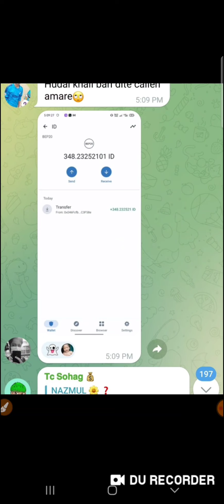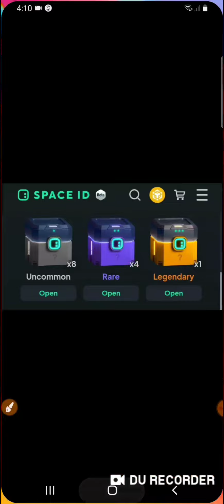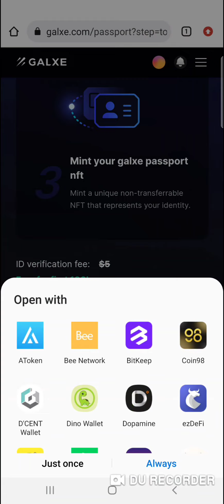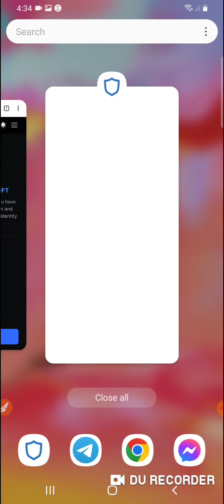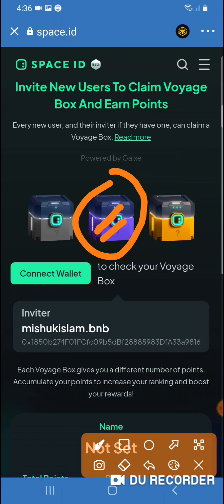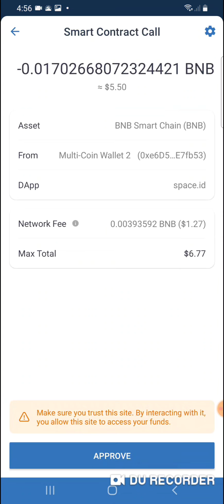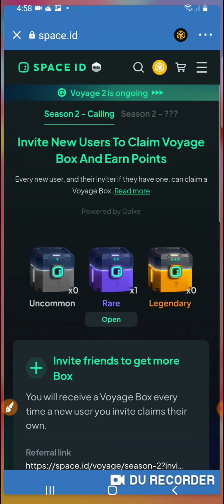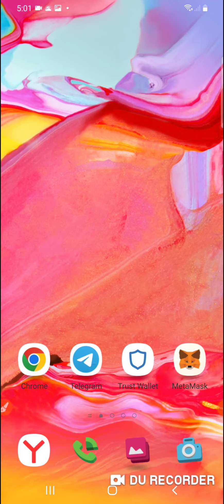100$ Profit must || Payment proof || Rare box Claim Trick || Space ID 2nd airdrop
SpaceID airdrop, SpaceID upcoming airdrop, Space id second session, Same SpaceID, Spaceid Domain airdrop, space id domain

.Related Tag.